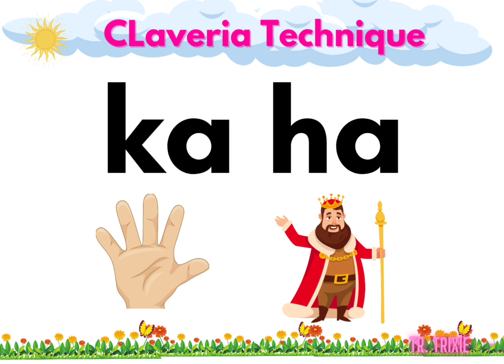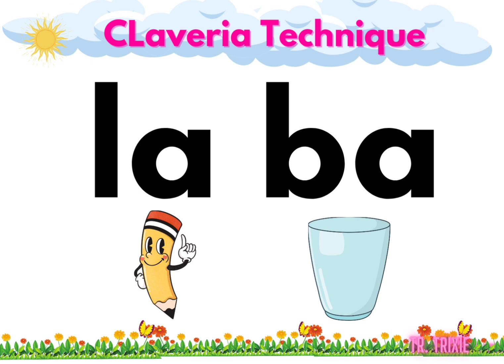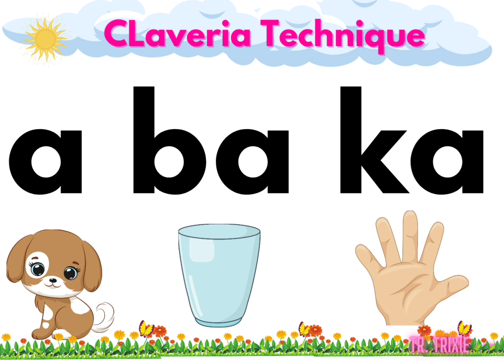Reading Time! Claveria's Technique 😍